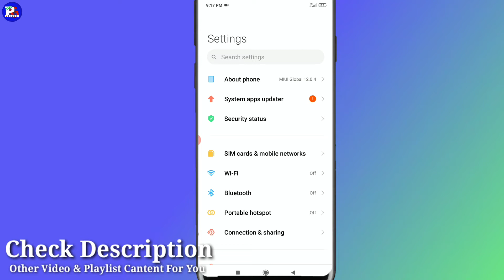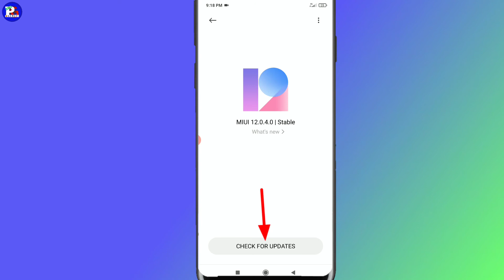how to check phone update || अपने फोन का अपडेट कैसे चेक करे